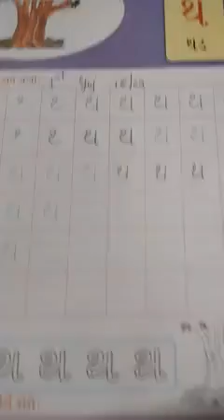1st Gujarati (17/09/21)